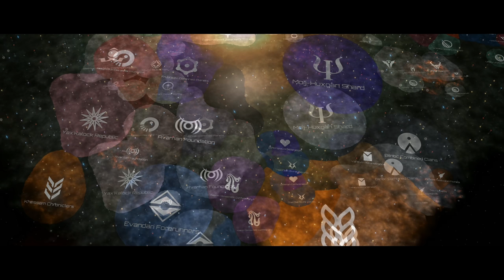Stellaris: Leviathans Release Trailer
Available now!

Leviathans adds new exploration centered content, as you encounter new, potentially dangerous species, pirates and space creatures when you expand across the galaxy. New events and new options are open to you, bringing you even deeper into an epic space opera of your own creation.

Stellaris: Leviathans includes:

Guardians: Powerful space entities with mysterious origins and motives. Fight or investigate them to unlock technologies and gain access to great treasures.
Enclaves: Independent outposts of traders and artists who are willing to make a deal. Exchange resources, purchase information about the galaxy, or commission a great work of art for your empire.
War in Heaven: Where will your fledgling empire lie if two ancient Fallen Empires decide to renew old grievances in a War in Heaven?  Will you err on the side of caution and take a side with the stronger power, or will you strike at both whilst they are occupied with their own titanic struggle?
New art and music to add greater variety and listening pleasures to your game experience.